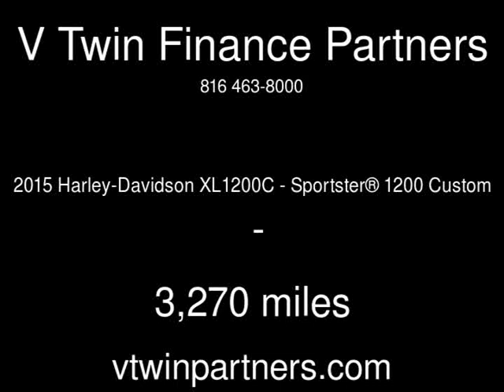2015 Harley-Davidson XL1200C - Sportster® 1200 Custom Used Motorcycles - Carrollton,TX - 2019-06-17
See more details about this used motorcycle This 2015 Harley-Davidson XL1200C - Sportster® 1200 Custom with 3,270 miles is for sale at V Twin Finance Partners.